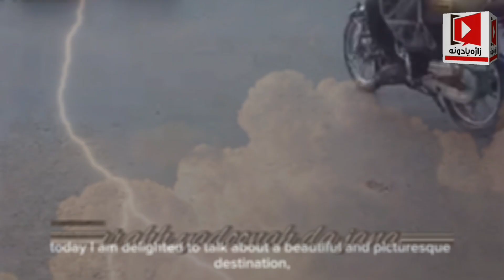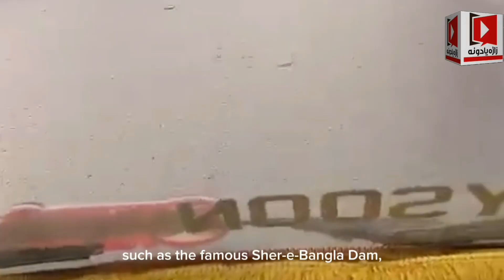30 Oct 2023 Barah pabbi KPK 🇵🇰